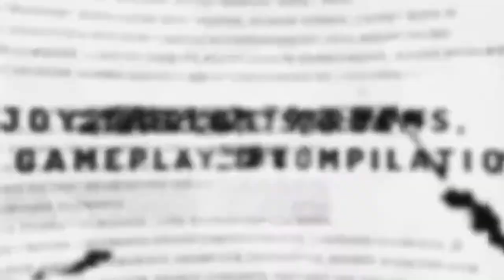I USED AN AX FOR CQC AND THIS HAPPENED!!! | Days Gone in 2021 | Part 03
Finishing up story missions while raiding camps... A drifter decided to challenge me up close and personal. I decided to use the Ax and what happened next is hilarious..  Check it out.

Gameplay on PlayStation 4 Pro (PS4 Pro) console and recorded on PC.

Days Gone is an action-adventure survival horror game set in a post-apocalyptic open-world, played from a third-person perspective. The player controls Deacon St. John, a former U.S. Army 10th Mountain Division Afghanistan War veteran outlaw-turned-drifter and bounty hunter who prefers life on the road to wilderness encampments. The game takes place two years after a global pandemic occurred which killed almost all of humanity, and transformed millions of others into "Freakers", mindless nocturnal zombie-like creatures that are quickly evolving.

Days Gone lets you complete objectives in multiple ways, such as by using stealth mechanics, and long and short-ranged weapons. A dynamic weather system and day-night cycle make Freakers weak and slow by day but fast and aggressive by night. Deacon's main transportation vehicle is a motorcycle that can be modified with parts to enhance its speed, durability, or maneuverability, among other parameters. The player can craft weapons that can be repaired after extended use. The player can pick up already crafted weapons from enemies. The player is able to craft new items to improve combat efficiency.